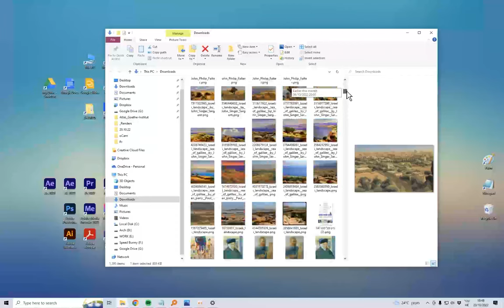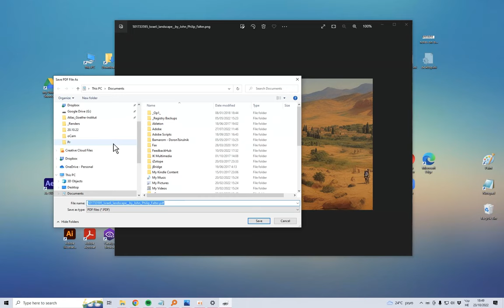איך מדפיסים תמונה לקובץ פידיאף